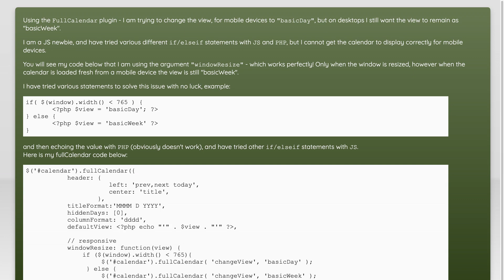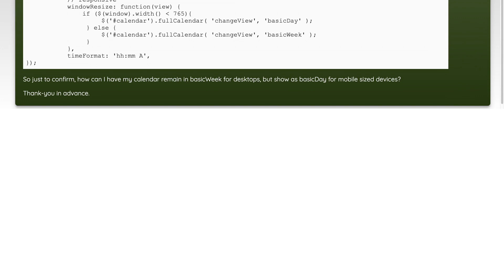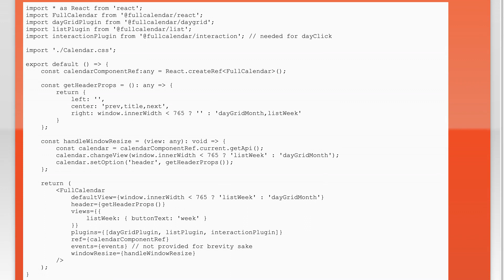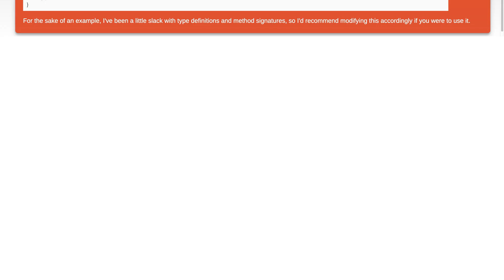FullCalendar - Change View for Mobile Devices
javascript: FullCalendar - Change View for Mobile Devices

Related to: javascript, jquery, fullcalendar